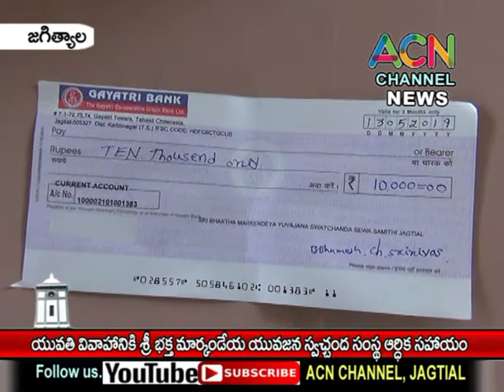జగిత్యాల : పేద యువతి వివాహానికి శ్రీ భక్త మార్కండేయ యువజన స్వచ్చంద సంస్థ ఆర్ధిక సహాయం